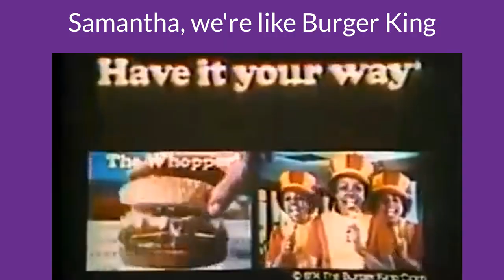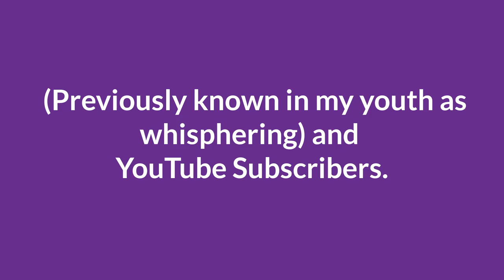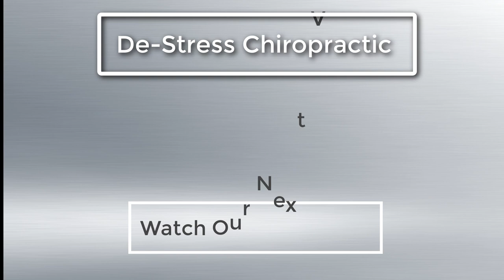Samantha-HAVE IT YOUR WAY at DE-STRESS Chiropractic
Samantha came in for maintenance care and failed her muscle test. She wanted Dr. Algee to re-test because she's confident in her abilities to pass the test. Dr. Algee obliges and re-performs the test. Like Burger King, we do it YOUR WAY.

This is a playful video with no real teaching component other than all doctors have to deal with a variety of personalities.

Dr. Algee offers a unique style of chiropractic for his patients. There is no "One size fits all" approach at De-Stress Chiropractic . Each video is unique because each patient's condition is unique.  If you suffer from any condition that requires help, call or visit our office in Ventura, CA.

About Dr. Mark Algee: Dr. Algee wishes to explore the relationships between chiropractic, neurology, massage, exercise, nutrition, comedy, kindness, community and The Human Experience.